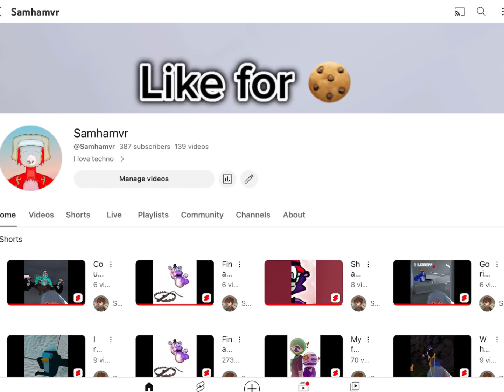Pls get me to 400😭where so close